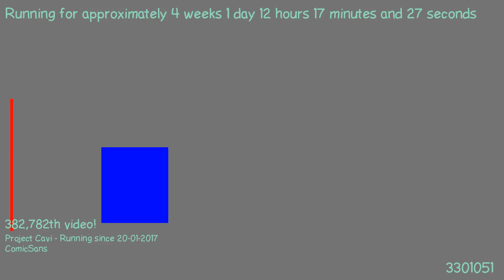1487499702 - Webdriver Cavi - O